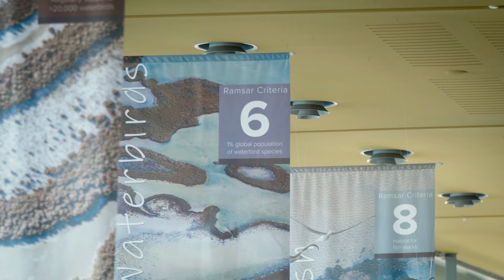Richard Campbell | Dandjoo Gabi Wonga Sundowner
This video was filmed at Mandurah Performing Arts Centre in March 2021 at PHCC’s Dandjoo Gabi Wonga (meeting place of the waterways story) Sundowner event. The event was in celebration of World Wetlands Day 2021 and part of the WA Wetlands Management Conference. The event was supported by the PHCC through funding from the Australian Government’s National Landcare Program and the City of Mandurah.